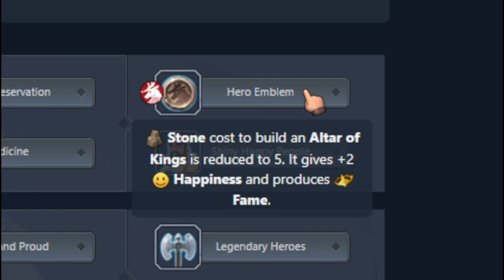How to Hirsch Clan: Der Ultimative Guide - Northgard ⚔️❄️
In diesem Video erkläre ich, wie man den Hirsch Clan spielt. Wir werden zwei Build Order, die Lore und einige allgemeine Strategien durchgehen. Dabei natürlich auch die besten Siegbedingungen und die spezielle Spielweise des Clans. Wenn du nach einem Guide zum Hirsch Clan suchst, um eine starkes Lategame aufzubauen, dann ist dies der richtige Guide für dich!

Northgard ist ein episches Strategiespiel, das Strategie und listiges Gameplay belohnt. In diesem Guide zeige ich dir, wie du in Northgard den Drachen Clan spielst - von grundlegenden Gameplay-Tipps bis hin zu fortgeschrittenen Strategien! 🔥

Wenn euch der Guide gefallen hat, lasst es mich wissen! 🤙

Kapitel:
00:00 Intro
00:16 Start Boni etc.
01:52 Ruhm Boni
03:45 Siegbedingungen
04:29 #1 Altar Rush Build Order
07:08 #2 802 Rush
07:48 Lore
08:43 Upgrade Order
09:00 Militär
10:24 Stärken
10:54 Schwächen
11:25 Fazit + Outro